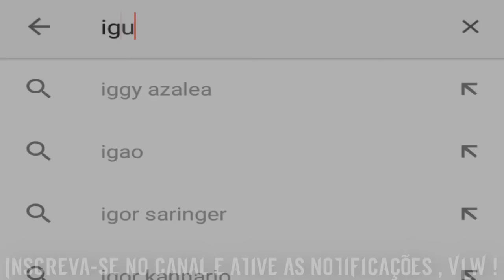MC Nandinho da TC e MC Vip - Nois é Um Anjo (Àudio Oficial) Música nova 2016